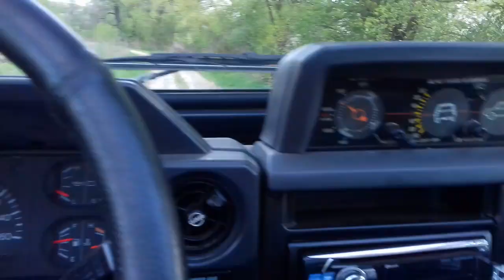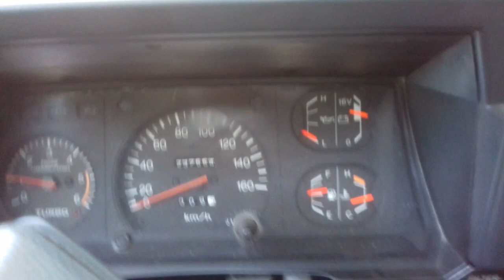Cabrio TOYOTA Land Cruiser LJ73 Lajtowy przejazd 15min od Krakowa ** Light Ride Off-Road